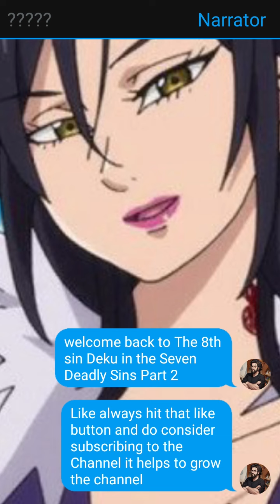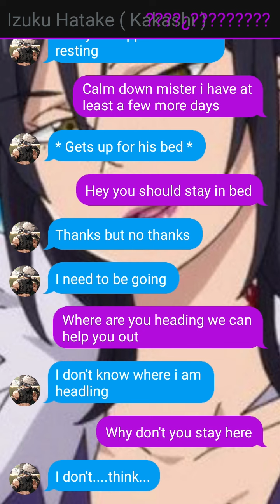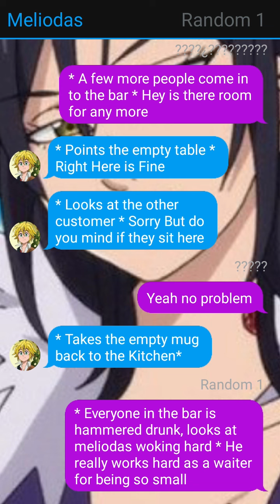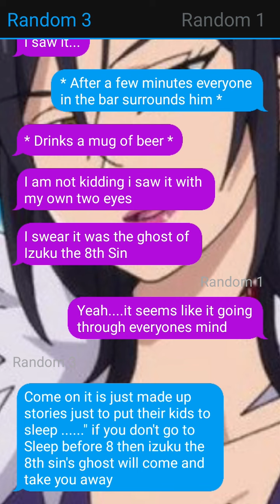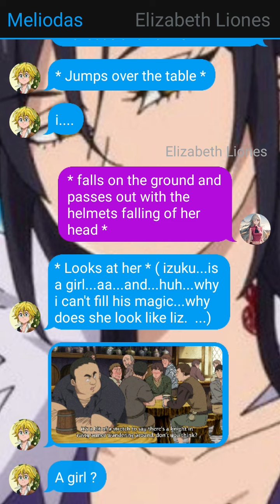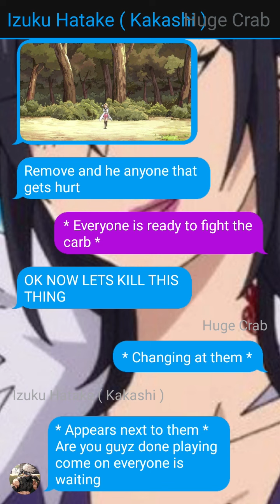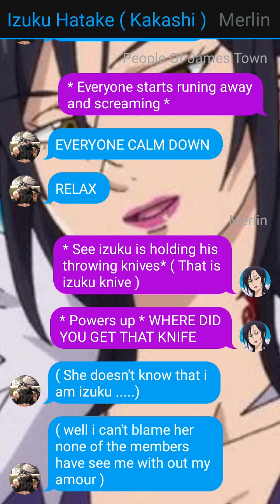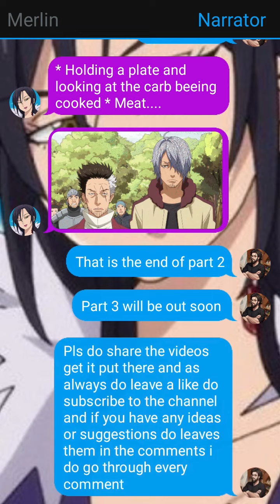The 8th Sin Izuku Hatake x Derieri || Part 2 || Seven Deadly Sins Texting Stories || MHA TextStory